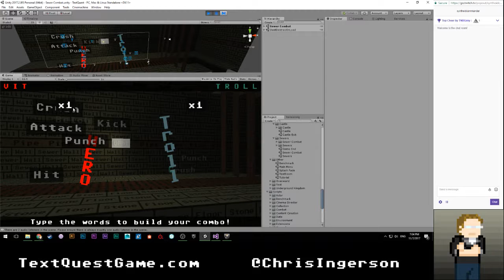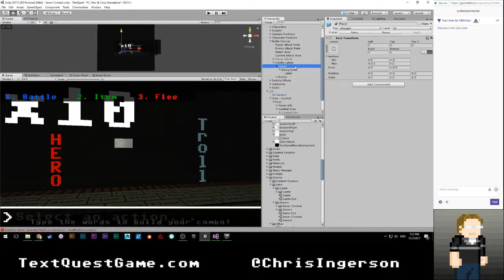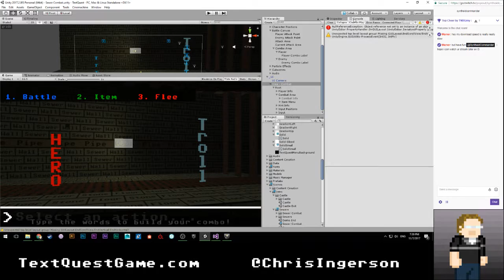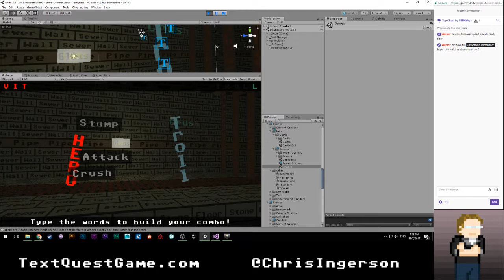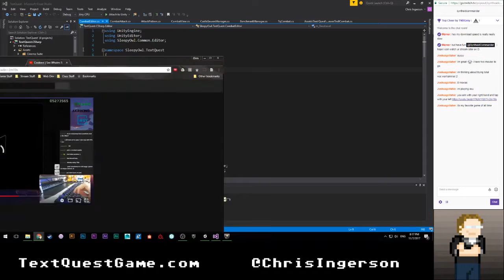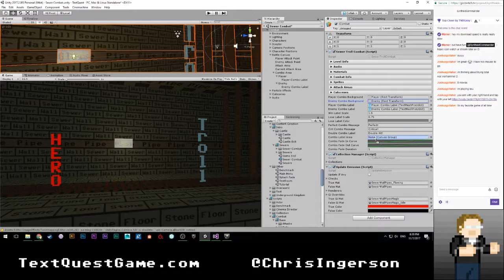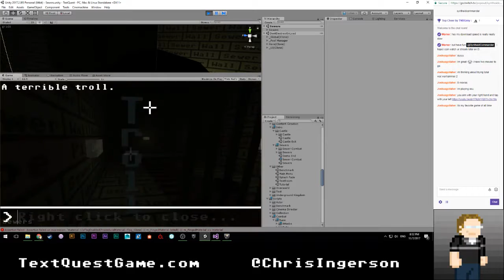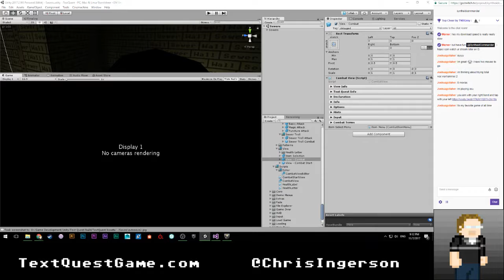Text Quest Devstream - 11/07/2017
Polished combat some more. Now attacks don't bunch up and the player doesn't block them from view anymore! Also did some custom editor scripting.